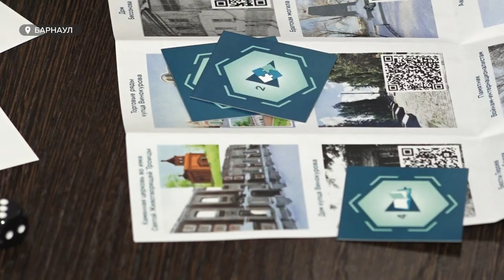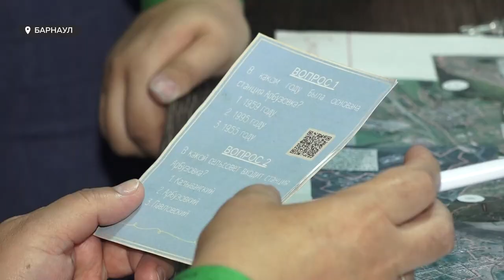Алтайские школьники показали современные настольные игры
В крае стартовала «Электронная неделя на Алтае». Она направлена на повышение знаний школьников и взрослых в сфере айти-технологий. Так, специально для форума ученики алтайских школ вместе со своими педагогами разработали необычные настольные игры. Подробнее о этом – в сюжете.